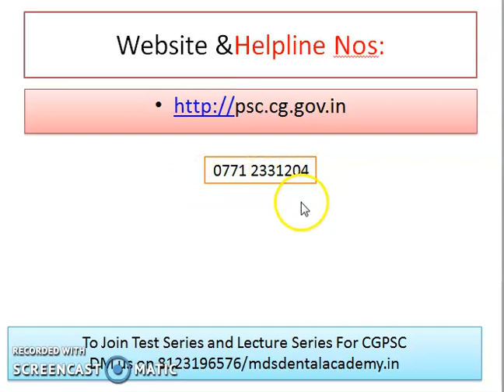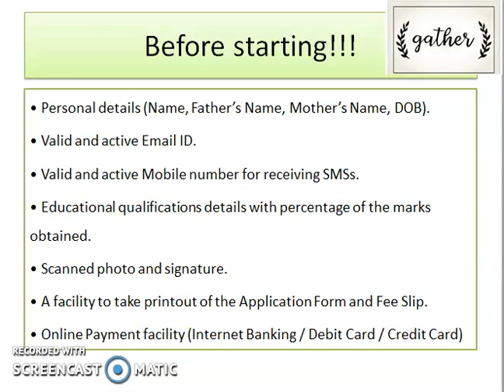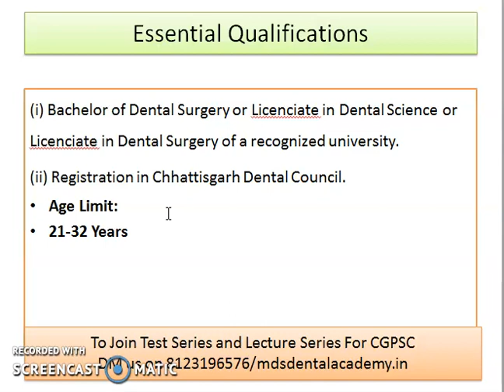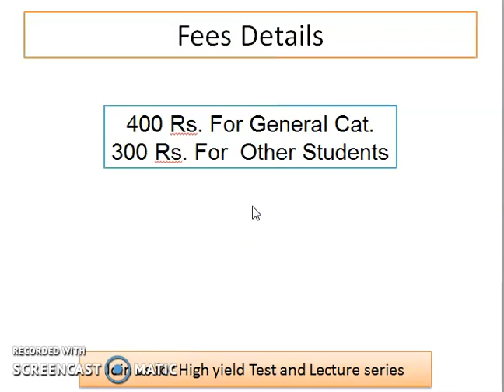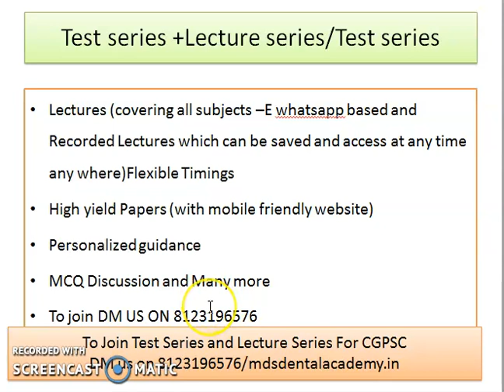Chhattisgarh Public Service Commission Dental Exam| Govt Dental Job| CGPSC |Lecture &Test series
Hello aspirants,
This video is about govt dental job announced by Chhattisgarh (CGPSC)

1)Key points
2)Seats Available
3)Pay scale
4)Method of recruitment
5)Syllabus

 Batch FOR CGPSC EXAMS
To join Test series/Lecture series
mdsdentalacademy.in